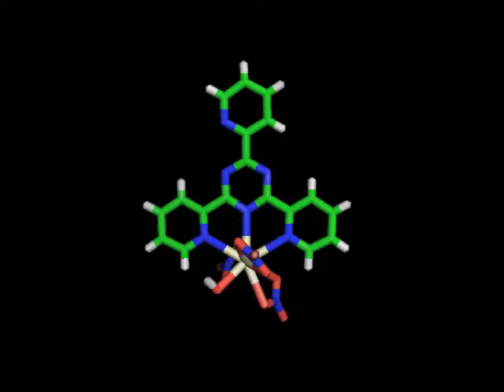12 coordinate cerium 3+